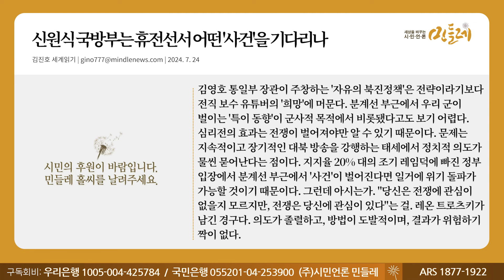[240724_김진호 세계읽기] 신원식 국방부는 휴전선서 어떤 '사건'을 기다리나